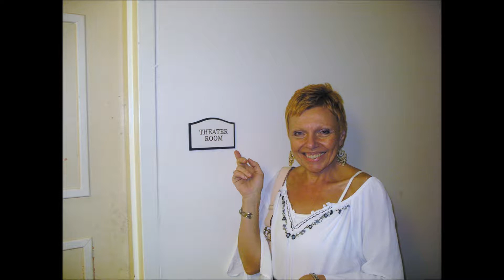I Will Always Love Only You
Marraige